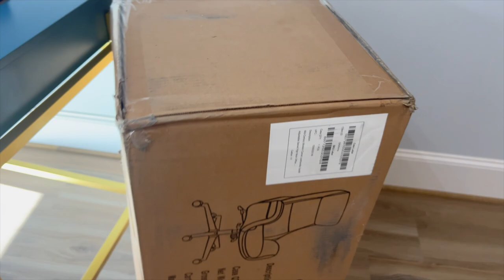HOUSE TO HOME UPDATE II UUBAGS II OFFICE UPDATE II HORRIBLE WAYFAIR DESK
Hello everyone!!! We are excited to share our House to Home Journey. This week I am working on putting my office together. I also I received a bag from UUBAGS check their website out. They have some great products.

Beautiful Drew Chair by Drew Barrymore, Cream